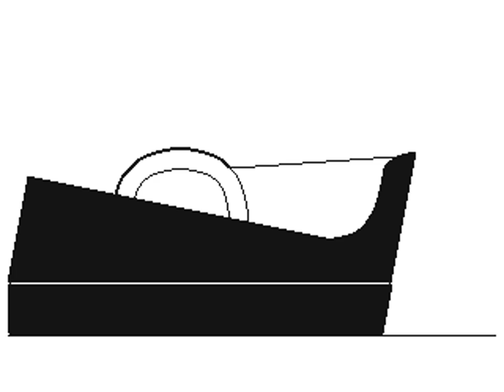Tape Dispenser - E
This video was one of many video ideas I never got around to doing back when this channel was The Daily Animator, usually those videos never got done because making them was a bit too hard for me at the time, or the idea got lost in the pile